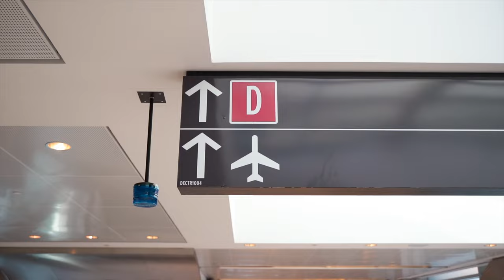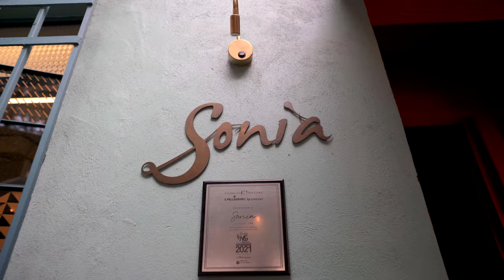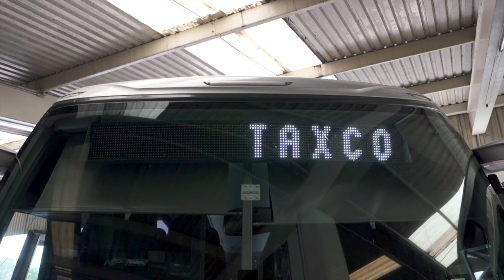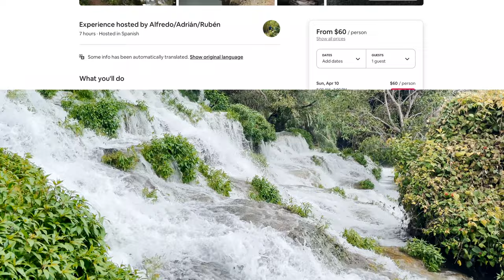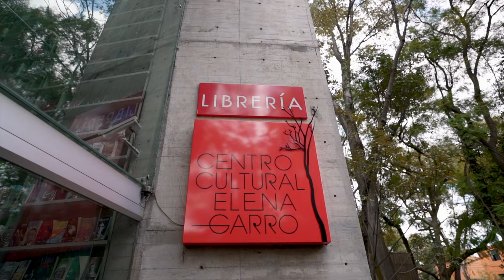MEXICO IS INCREDIBLE! - TRAVEL VLOG in Mexico City, Taxco and Teotihuacan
Mexico is such a beautiful country and there is so much to do!  My sister and I traveled to Mexico City, Taxco, and took an amazing day tour to Teotihuacán.

Mexico city alone has so much to offer.  It is a massive city, full of history, parks, museums, amazing restaurants, art, and culture.  We stayed in a Neighborhood in Mexico City called Roma Norte.  Good areas to stay in Mexico City are Roma Norte, Condesa, and Polanco.

I highly recommend checking out Bosque de Chapultepec, Coyoacán (here you can do the Frida Kahlo Tour), Bellas Artes Museum, Tetetlán (such a good restaurant), walk around Polanco, and maybe try some grasshoppers at a local market.

Taxco is a beautiful “Pueblo Mágico” and doing the Thousand Waterfalls Secret Cave experience with Alfredo was unforgettable!

Traveling gives you the opportunity to see life from a different lens.  Being able to have new experiences with people you love, like my sister, is an amazing gift!  Filming, and creating this Mexico Travel Vlog was something I was really excited about.  I worked very hard on this video, so thank you so much for taking the time to watch it!

Traveling to Mexico in 2022 and beyond will always be on my list!

The best part about traveling to Mexico was meeting awesome people like Alfredo, Caro, Jane, and reconnecting with our friend Andrés.  Below is a list of the Airbnb experiences they offer:

I hope you enjoy video and I really appreciate you watching! Take care!

Unsplash Photos:

- Photo by Oscar Reygo on Unsplash

- Photo by carlos aranda on Unsplash

- Photo by Alexis Tostado on Unsplash

My name is Juan, I was a professional football player for 7 years, but I always had a passion for storytelling.  I was born in Bogota, Colombia, and when I was 6 years old my parents moved to the United States.  I grew up in Houston, Texas.  I love to travel, tell stories and I am huge history buff.

Video edited with Final Cut Pro X, Apple Motion and Adobe Photoshop